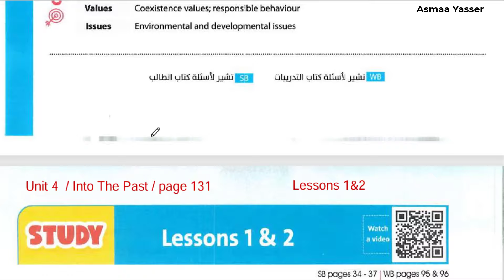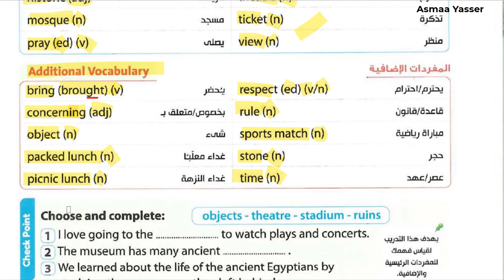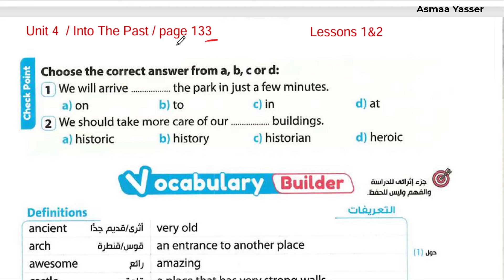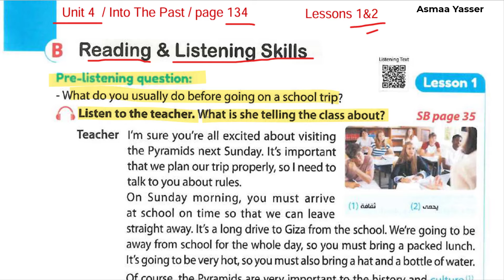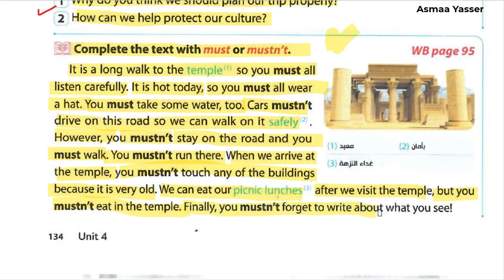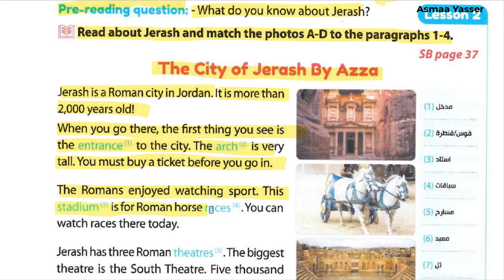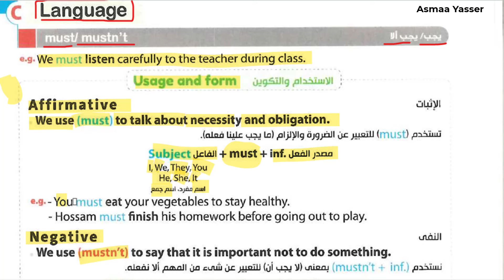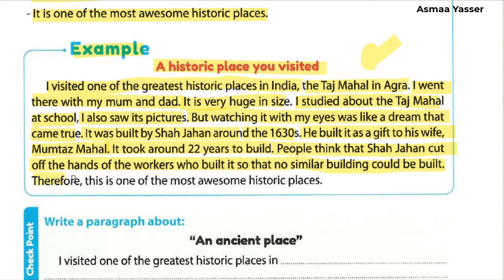شرح وحل unit (4) كتاب جيم gem انجليزي تانية اعدادي الدرس1و2 الوحدة الرابعه ترم اول 2025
حل كتاب جيم انجليزي للصف الاول الاعدادي الترم الاول 2025
انجليزى الصف الثاني الاعدادي  الترم الاول 2025
انجليزي الصف الثاني الاعدادي الترم الاول
الصف الثاني الاعدادي انجليزي 2025

انجليزي تانية اعدادي ترم اول  2025
حل كتاب جيم تانية اعدادي  ترم اول
كتاب جيم للصف الثاني الاعدادي الترم الاول 2025
انجليزي انجليزي تانية اعدادي  الترم الاول
حل كتاب جيم انجليزي للصف الثاني الاعدادي  الترم الاول
حل كتاب جيم تانية اعدادي ترم اول 2025
حل تدريبات كتاب جيم انجليزي للصف الثاني الاعدادي الترم الاول 2025
كتاب جيم للصف الثاني الاعدادي  انجليزي
لغة انجليزية للصف الثاني الاعدادي الترم الاول 2025
حل كتاب جيم انجليزى للصف الثاني الاعدادي الترم الاول 2025
انجليزي تانية اعدادي  الترم الاول 2025
الصف الثاني الاعدادي  انجليزي الترم الاول الوحدة الرابعه Unit 4